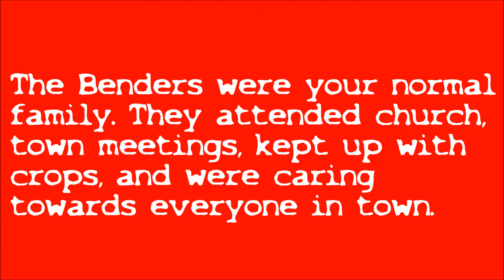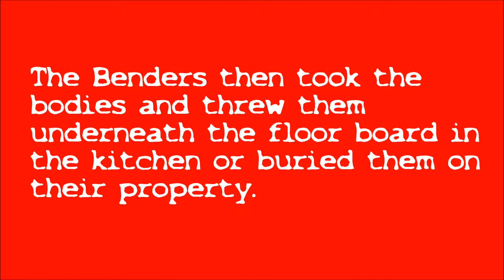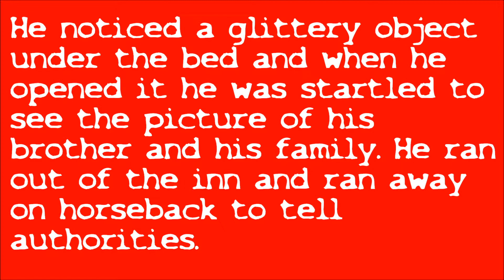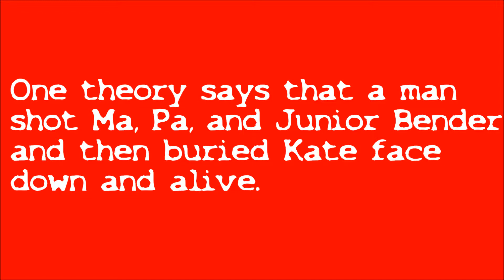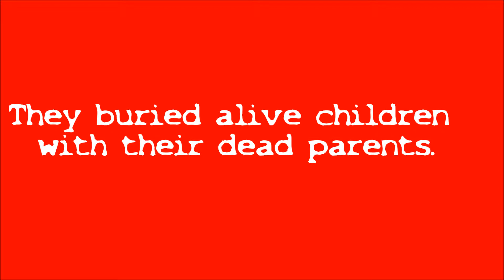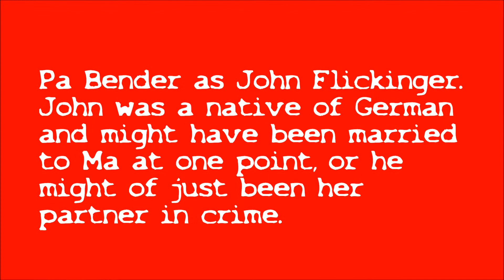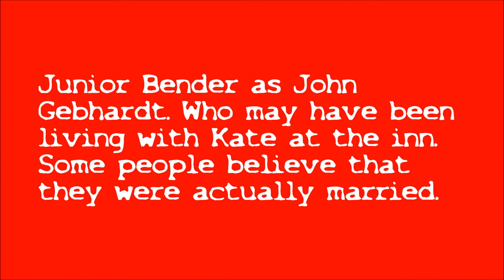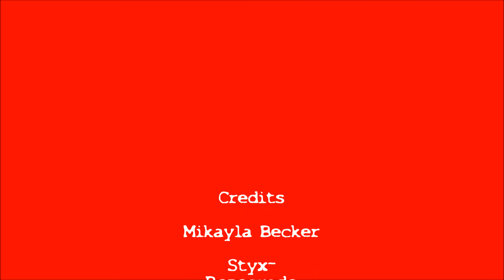The Bloody Benders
Colonial Serial Killers, Song Copyrights go the the respectful owners, not myself